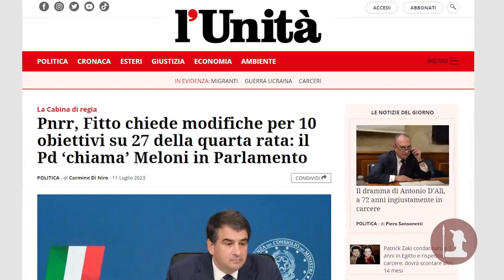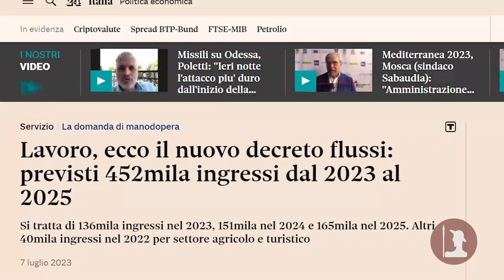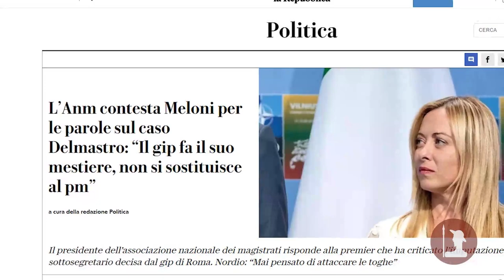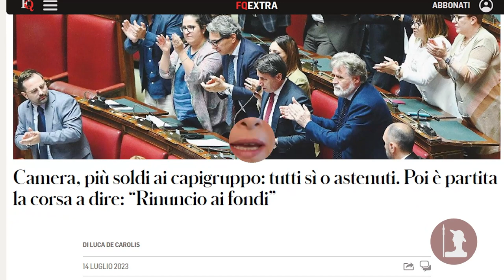Polis pt. 22 - In bilico tra poveri e immigrati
Nascosto sotto il tappeto estivo il pericolo MES, rimangono fortemente effervescenti i rapporti economici tra l’Italia e l’Unione Europea. A tenere banco la scorsa settimana è stato il tema del PNRR, sul quale il governo, come abbiamo già detto più volte, ha stravolto in più di un’occasione i piani. Con una terza rata ancora in fase di stallo, è dell’11 luglio la notizia della modifica da parte dell’esecutivo di 10 dei 27 obiettivi necessari per ottenere la quarta rata; modifica che è stata accettata da Bruxelles, come si apprende dalle parole del Ministro Fitto. Definita spregiudicata dalle opposizioni, la mossa dimostra la volontà della Meloni di essere protagonista almeno quando si tratta di questioni prettamente europee.

A conferma di ciò, la nostra Premier è stata una delle figure centrali nell’accordo che l’Unione Europea ha stipulato con la Tunisia il 16 luglio, dopo il vertice interlocutorio del mese scorso. A Cartagine, vicino Tunisi, è arrivata infatti la firma del Memorandum d’intesa che apre a nuovi scenari ancora tutti da scoprire nei rapporti tra i due continenti. Focus particolare ovviamente sulla questione migranti che mai come quest'anno risulta particolarmente critica, sulla quale il governo era già intervenuto in precedenza con l’approvazione del Decreto Flussi.

Inoltrandoci nelle questioni nazionali invece, resta molto caldo il rapporto con la Magistratura. A causa di un susseguirsi vorticoso e destabilizzante di episodi tra loro scollegati, Santanchè - Delmastro - La Russa, a farne le spese potrebbe essere la riforma della giustizia del Ministro Nordio, al momento messa in standby in attesa di una distensione degli animi. Dopo il botta e risposta Meloni - Associazione Nazionale Magistrati, il rischio è che ora la questione passi direttamente al Consiglio superiore della magistratura, con tutte le conseguenze che ne deriverebbero.

Entrata infine in vigore ufficialmente la card “dedicata a te” in sostegno a oltre un milione di famiglie con reddito basso. Annunciato nei mesi scorsi, il provvedimento arriva però non senza polemiche, sia per quanto riguarda la modalità di utilizzo, sia per alcune decisioni che contrastano fortemente gli obiettivi di sostegno ai più deboli. Il 7 luglio è stato infatti abolito il taglio sui vitalizi introdotto dai 5 stelle nel 2018, e la settimana successiva è stata anche approvata alla Camera l'introduzione di un'indennità mensile aggiuntiva di circa 2 mila euro lordi per i capigruppo in parlamento, questa si con il favore pentastellato. Il tutto corredato dal contrasto al salario minimo, sul quale le opposizioni stanno fortemente premendo.

Cara Giorgia non sei affatto Robin Hood.